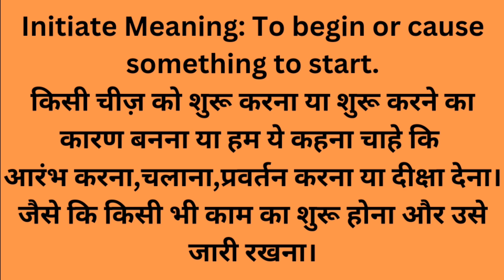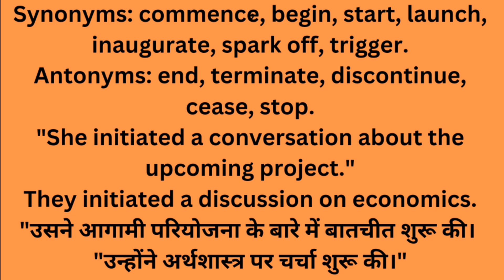Initiate meaning in Hindi | Initiate का हिंदी में अर्थ | explained initiate in Hindi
इस वीडियो में आप Initiate का हिंदी में मतलब समझेंगे और साथ में Initiate का pronunciation भी सीखेंगें यानि की आप Initiate के अर्थ के साथ साथ ये भी सीखेंगें की Initiate को कैसे बोले या Initiate को बोलने का सही तरीका क्या है |

तो बस एक मिनट में सीखिए Initiate को|
Let’s learn Hindi Meaning of Initiate in detail.

Initiate का हिंदी में अर्थ होता है
आरम्भ करना, शुरू करना, प्रारंभ करना, पहल करना, पहला काम करना, आरंभ का, नया, नूतन

Initiate को इन उदाहरणों से और अच्छे से समझ सकते हैं
They wanted to initiate a discussion on this.

Bacteria then enter the wound and initiates infection.

For more such videos on spoken English and online English speaking course